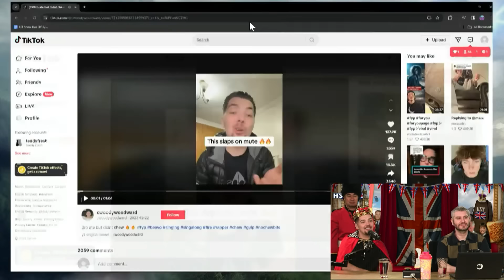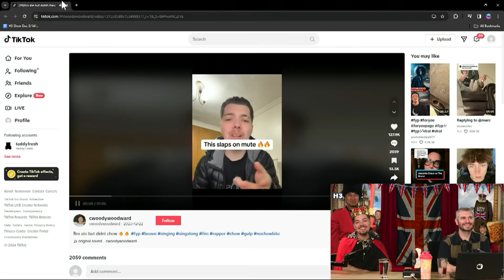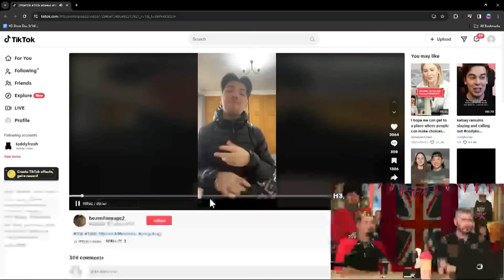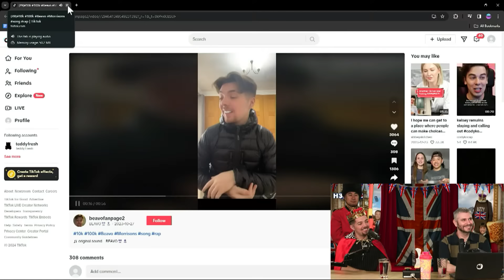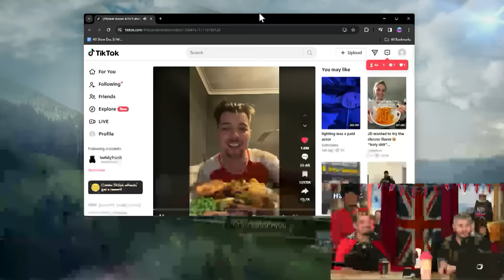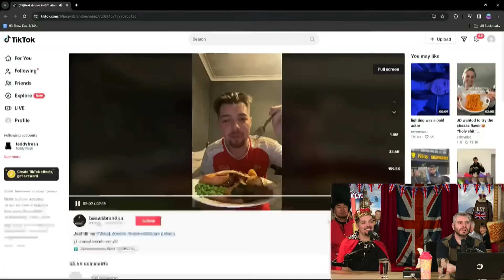Beavo Explains The Reason Why He Eats Like That